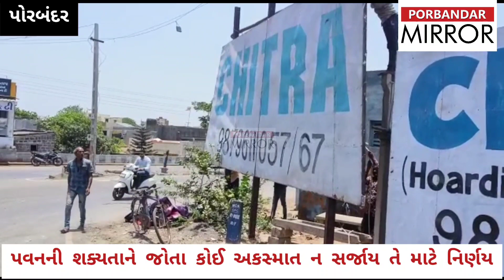પોરબંદરમાં લગાવવામાં આવેલ તમામ હોર્ડિગ્સ ઉતારી લેવામાં આવ્યા!